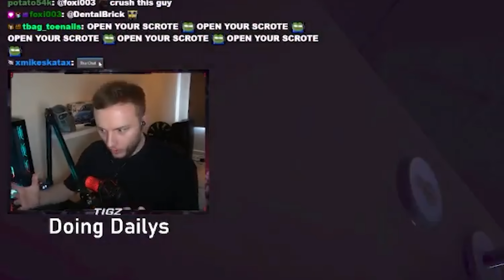Tarkov Is FINE....